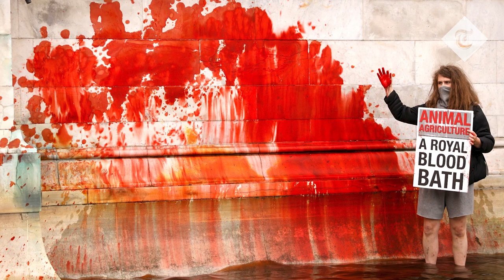Memorial outside Buckingham Palace vandalised by Animal Rebellion activists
Campaign group Animal Rebellion have vandalised the Victoria Memorial fountains, which sits directly in front of the Queen's London residence, on Thursday.

The group said it had dyed the fountains "blood red in a protest against use of crown land for hunting and animal agriculture" during two weeks of events in the capital urging action on the climate crisis.

Scotland Yard said arrests have been made after demonstrators released red dye into the Buckingham Palace fountains in protest at animal hunting.